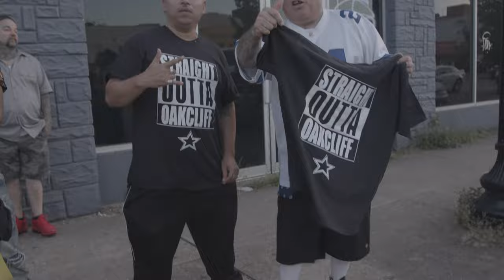TEXAS GANG - MICROPHONE KILLA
OFF THE NEW MICROPHONE KILLA ALBUM STREET POWER DROPPING SOON